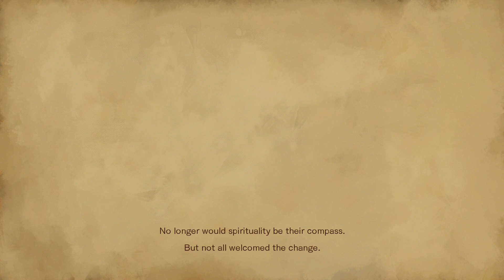Bloodstained: Ritual of the Night Gameplay (PS4)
My First Gameplay of Bloodstained Ritual of the Night for the PS4, I hope you enjoy the video.